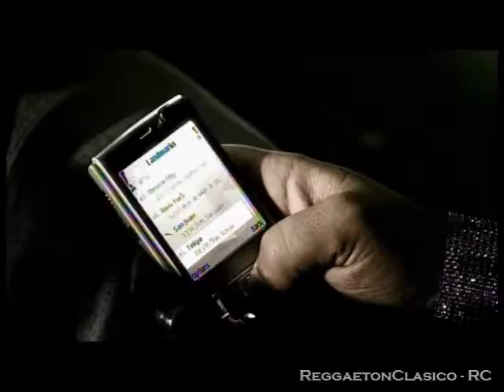Daddy Yankee Ft. Fergie - Impacto Remix (2007) [Video]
Album ''Cartel III: The Big Boss''
2007

Daddy Yankee Ft. Fergie